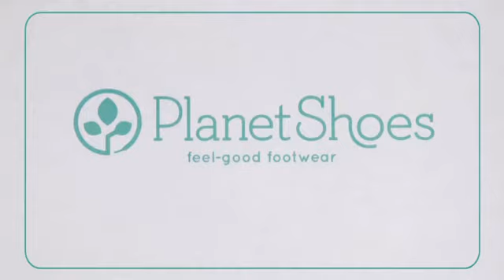Taos Dove - Planetshoes.com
The perfect blend of comfort and beauty, you’ll love the Taos Dove. This
women’s ankle boot is crafted with a leather upper with accentuating
stitching details and studs that offer the utmost elegance. The rubber
outsole is designed in a 2” heel, forming a stable base for accurate body
posture. This Taos boot also features forefoot cushioning that in
conjunction with a polyurethane & leather covered insole offers extreme
comfort to your feet. The Taos Dove is perfect for everyday wear.